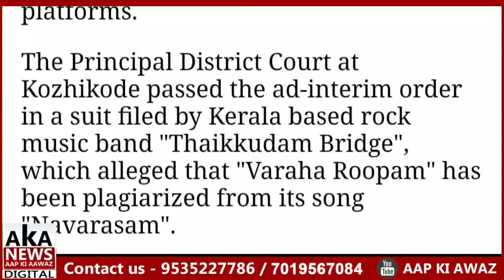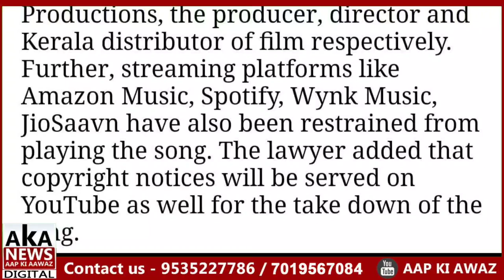Kantara Film Updates | Varaha Roopam Song Restrained In Theatres & Streaming Platforms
Varaha Roopam Song Restrained In Theatres & Streaming Platforms | Kantara Film Updates